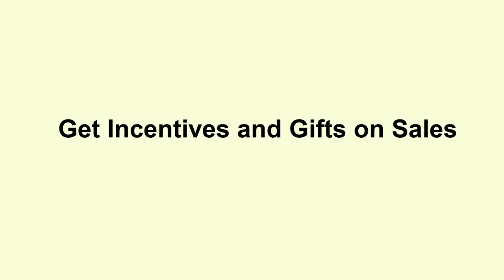New Business Idea | Tea Business in Low Investment |Tea Dealership Business | Franchise Business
Start Tea Business in India | Low investment Tea Distributor and Dealership Business Opportunity in India

Enquiries are Closed .. pls Don't Call for this Business

Tea Business in India
Tea Distributorship Business Idea
Start your Tea Business in Low investment with a branded Company.